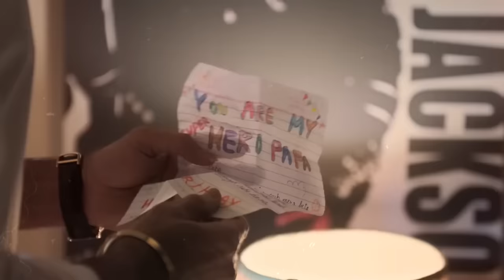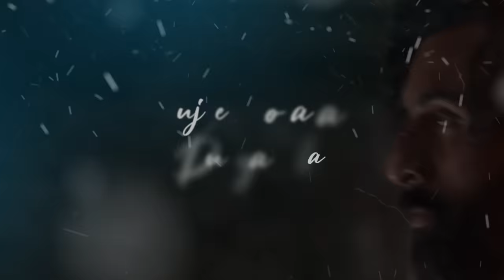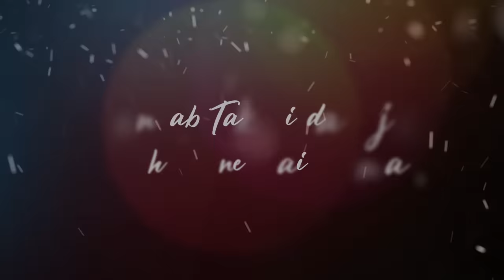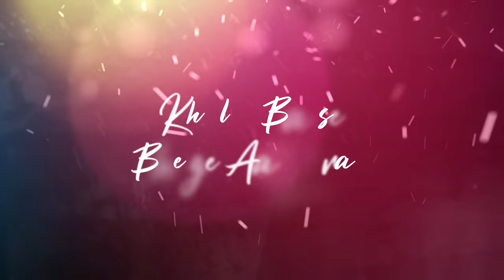ANIMAL Mashup | Jay Guldekar | Satranga | Pehle Bhi Mein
ANIMAL Mashup | Jay Guldekar | Satranga | Pehle Bhi Mein | Romantic LoFi, Chill | Romantic Songs [ Bollywood LoFi, Chill ]